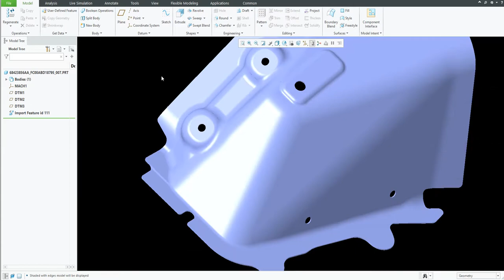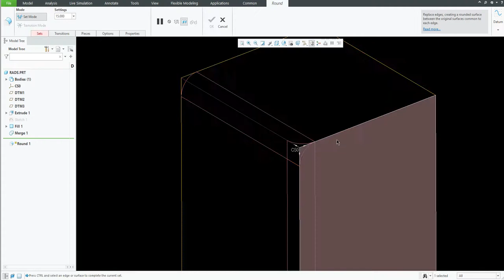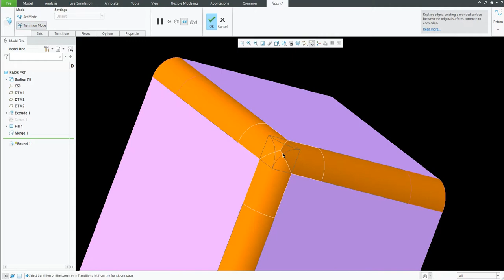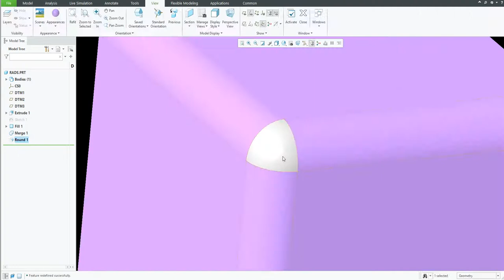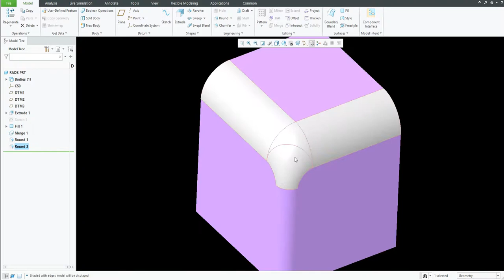Creo Parametric Tricks - Radius design in automotive part design - all different types and demo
In this video you will see all different type of rads used in surfaces. the squence of rads put on the type of rads used in corners will be very different and have a total different outcome in desigm